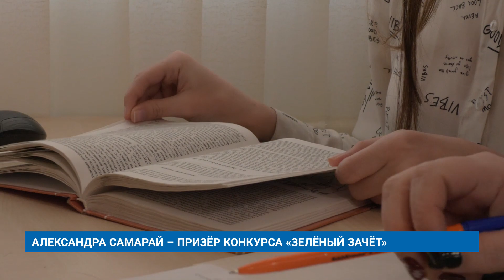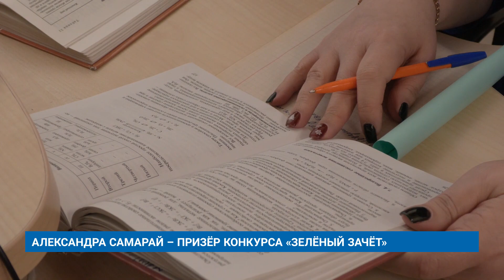АЛЕКСАНДРА САМАРАЙ – ПРИЗЁР КОНКУРСА «ЗЕЛЁНЫЙ ЗАЧЁТ»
Студентка Муравленковского многопрофильного колледжа Александра Самарай стала призёром Всероссийского конкурса оценки уровня экологической грамотности «Зелёный Зачёт».